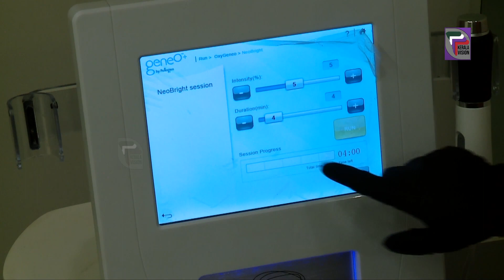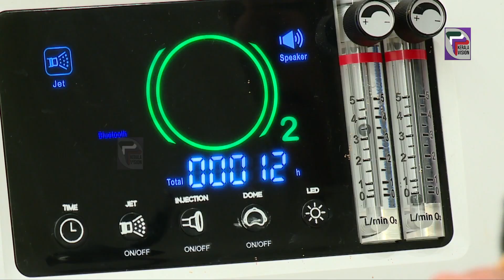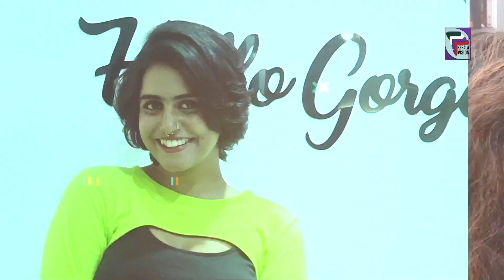IN VOGUE WITH MIDHUNA || EPISODE 01